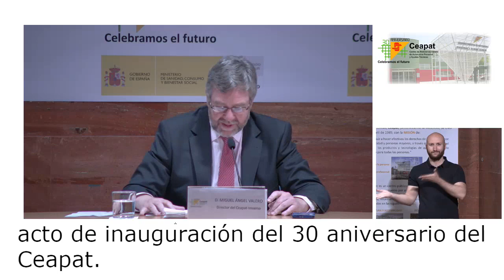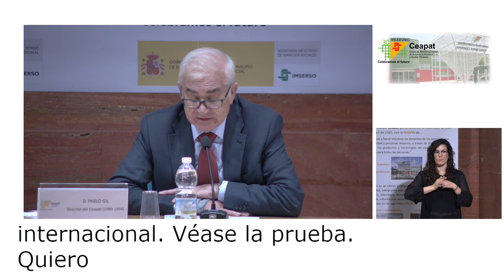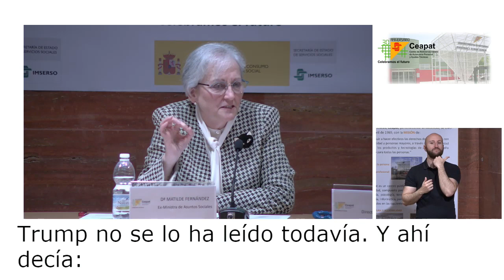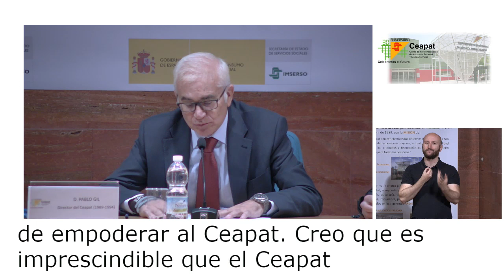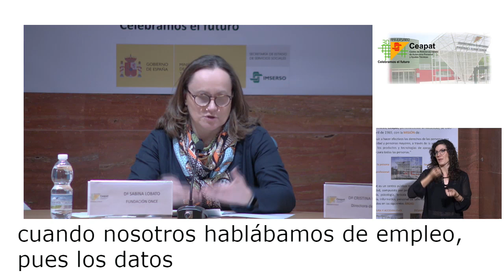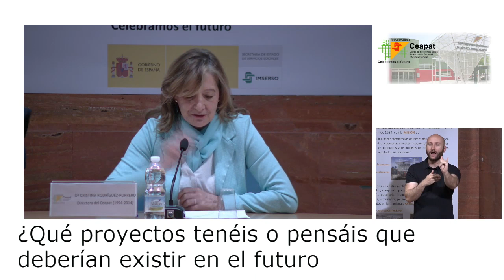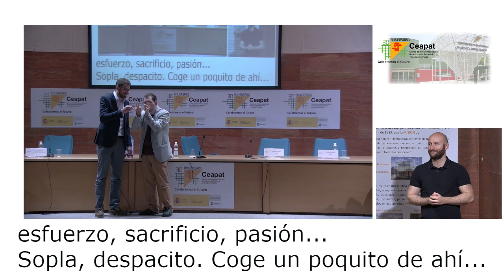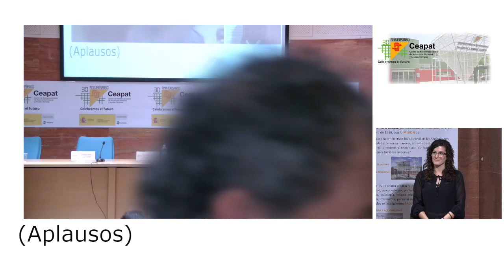Treinta aniversario del Ceapat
Jornada conmemorativa del 30º aniversario del Ceapat, 4 de abril de 2019. Lema: "Celebramos el futuro".
Contenido subtitulado y con interpretación en lengua de signos.